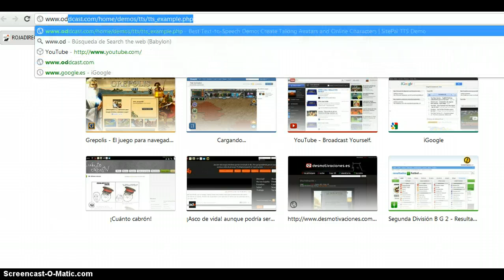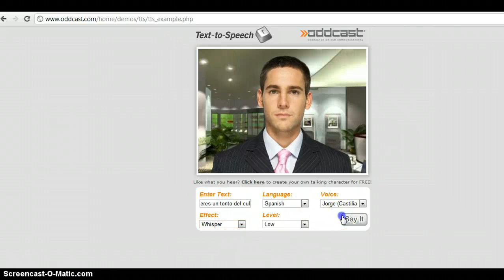Loquendo Gratis (No sirve para videos)